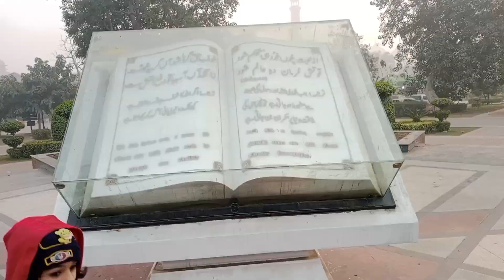MINARE PAKISTAN ME BHOT SARDI HAI🥶🥶 | CHAUDHARY WASEEM VLOG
OR APNE DOSTO KE SATH VIDEO SHERE BI KARDY THANKS ❤️